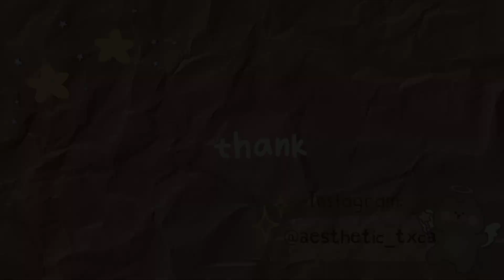⭐NEW UPDATE⭐ Cozy Restaurant Out now 🍅!! toca life world new update⚡🌈